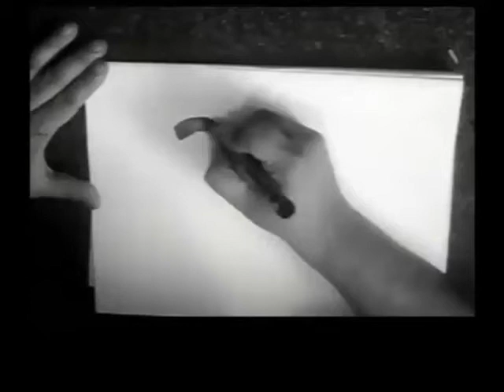Lets draw a Cool spray can Character By WIZARD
Here's by Facebook link too